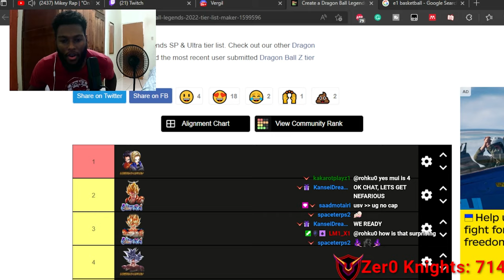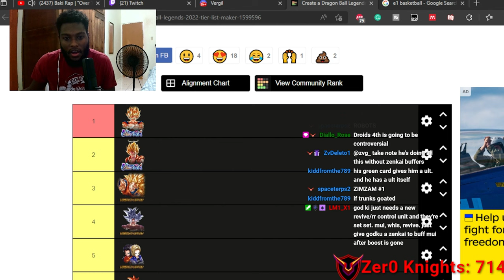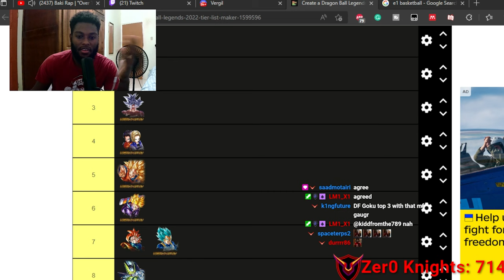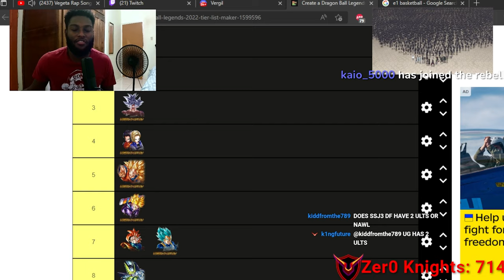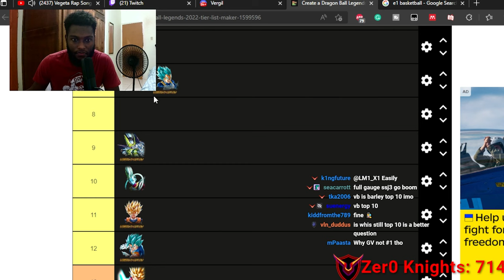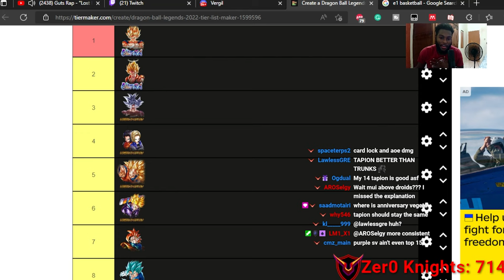Is LF Trunks TOP 5? LF Trunks Tier List - Dragon Ball Legends